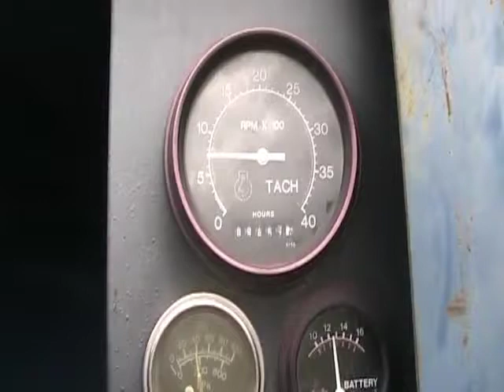2002 OVERBUILT 10HS For Sale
Title: 2002 OVERBUILT 10HS For Sale

Category: Scrap Processing / Demolition Equipment